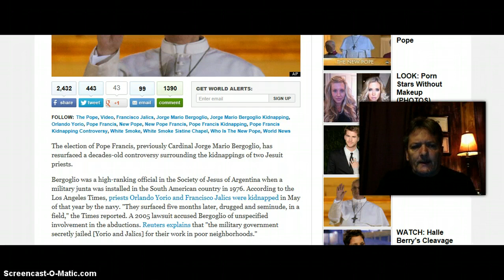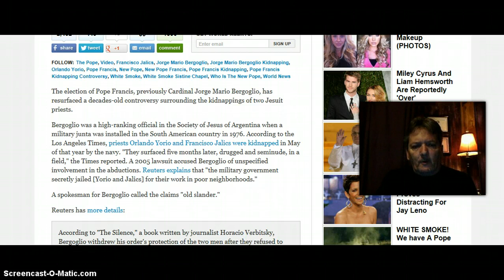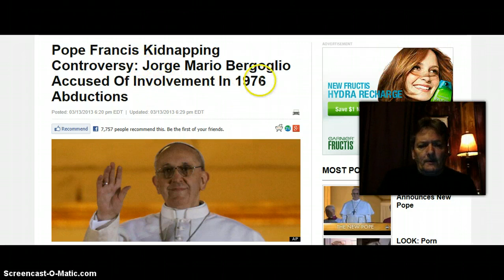Pope Francis 1 Accused Of Involvement in Kidnapping In 1976